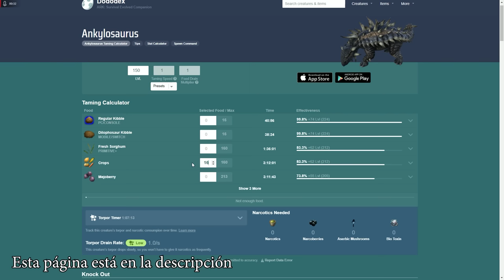COMO TAMEAR ANKYLO y TODAS SUS HABILIDADES (PC, PS y XBOX) - ARK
Intro: 0:00
Alimentación: 0:05
Ubicación: 0:27
1er Método de tameo: 0:49
2do Método de tameo: 1:15
Montura: 1:31
Habilidades: 1:37
Despedida: 3:02